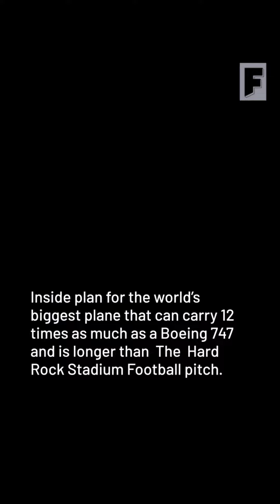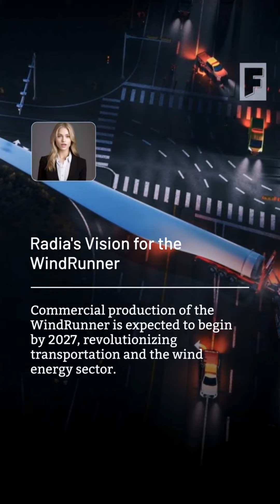Titanic Wings The Story of Aviation's Colossal Leap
Step inside the revolutionary ideas for the world's largest airliner, the Windrunner, which can carry an incredible 12 times more cargo than a Boeing 747! This massive cargo plane measures 356 feet in length and is longer than the pitch at Wembley Stadium. Consider the possibilities as it prepares to transport gigantic wind turbine blades, overcoming the hurdles of moving these offshore behemoths. The Windrunner is the invention of Radia, led by rocket scientist Mark Lundstrom, and its design has been methodically polished over seven years. Once operational, it will transform heavy cargo transportation, potentially expanding to carry military equipment or assist the oil and gas industry. With a commercial debut scheduled for 2027, the WindRunner's sheer size and capabilities are poised to transform the future of air transportation.